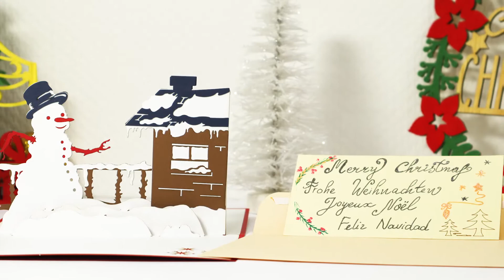DIY IDEA POP UP CARD | POP UP KARTE | CHRISTMAS | WEIHNACHTEN | SCHNEEMANNHAUS | LIN POP UP KARTEN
1. alle LIN POP UP Karten Motive für alle Anlässe
2. interessante Tipps für pop up Karten selber basteln
3. 3D Puzzle